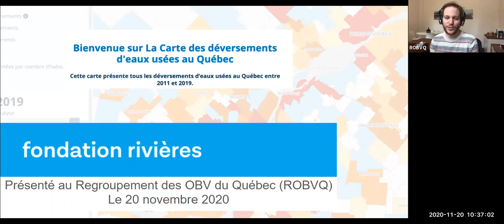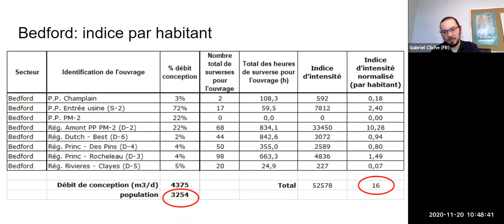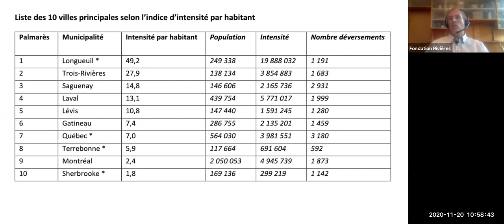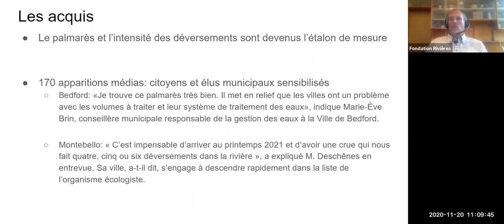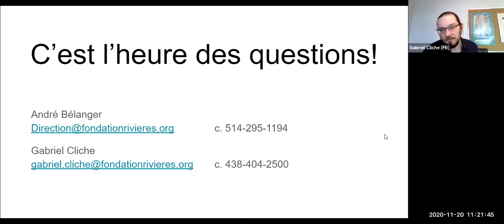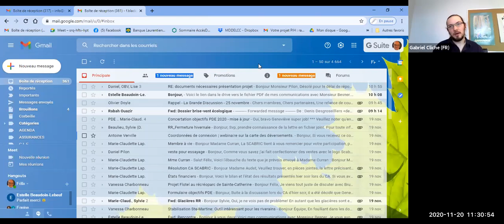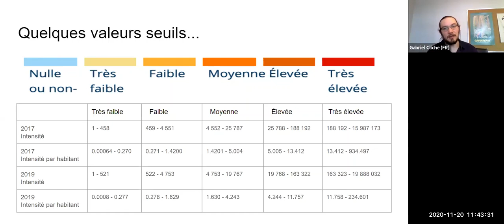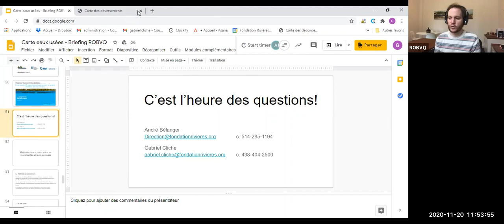Webinaire sur la carte interactive des rejets d'eaux usées au Québec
Formation offerte le 20 novembre 2020 aux organismes de gestion de l'eau par bassin versant du Québec (OBV) au sujet de la carte interactive des rejets d'eaux usées au Québec. Cette carte a été réalisée par la Fondation Rivières et lancée publiquement le 28 septembre 2020.

L'outil permet de visualiser rapidement et de manière interactive les informations du Suivi des ouvrages municipaux d’assainissement des eaux usées (SOMAEU) quant aux débordements d’eaux usées dans les municipalités du Québec depuis 2011.

La Carte met en lumière une multitude de problèmes relativement aux eaux usées, tant au niveau des grandes villes du Québec qu’au niveau des régions éloignées.